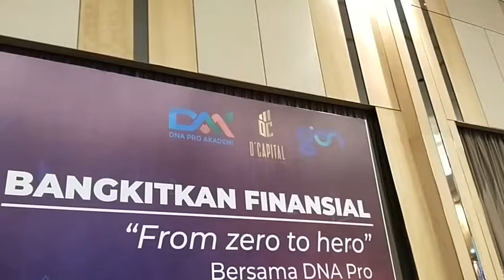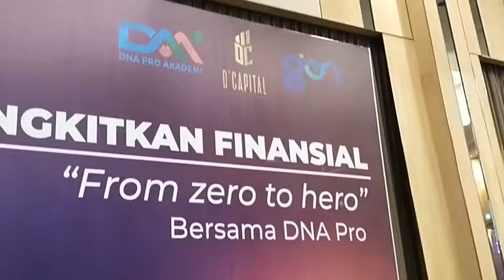Cara Mudah Dapat Cuanisasi Bersama Gen DNA Pro Khusus Bagi Warga Batam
WartaKepri TV

Cara Mudah Dapat “Cuanisasi” Bersama Gen DNA Pro Khusus Bagi Warga Batam lewat @WartaKepri.co.id